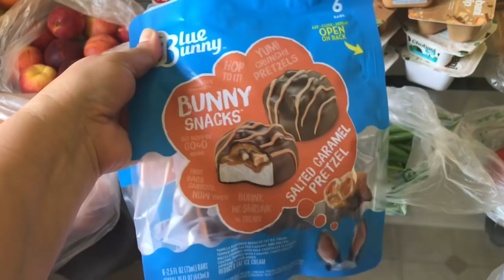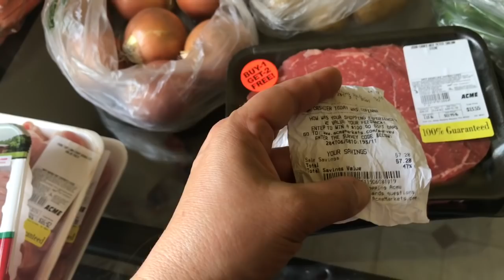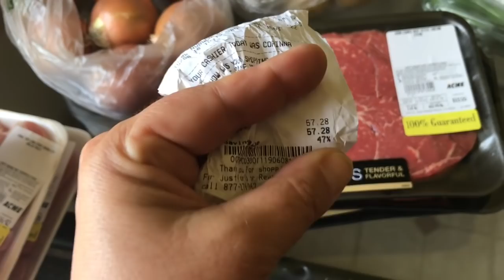США 🇺🇸 ВСТРЕЧАЮ СВОИХ РОДНЫХ 👏🏻😄